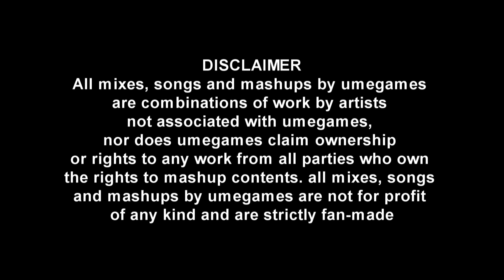Lil Wayne vs Splatoon - 6 foot inkling 7 foot Octoling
Lil Wayne: 6 foot 7 foot
vs
Splatoon 3: Belly Flop (lobby 7)

*** Add me on splatoon 3 ***